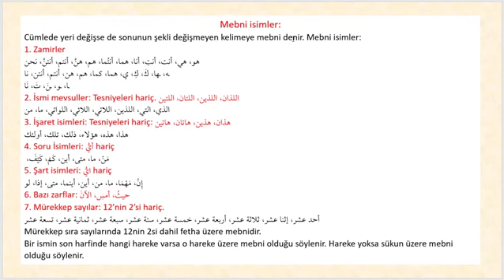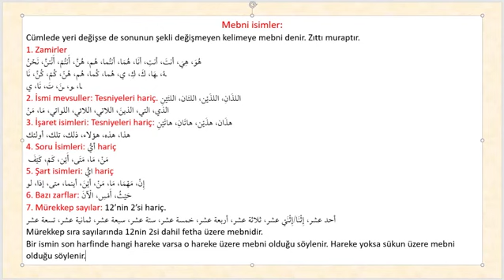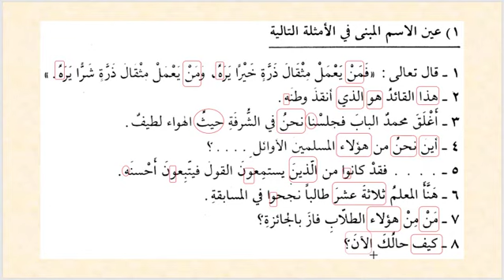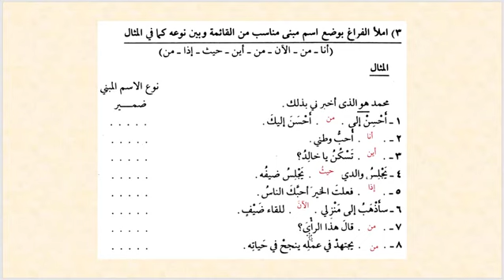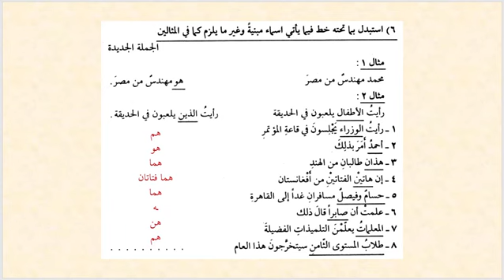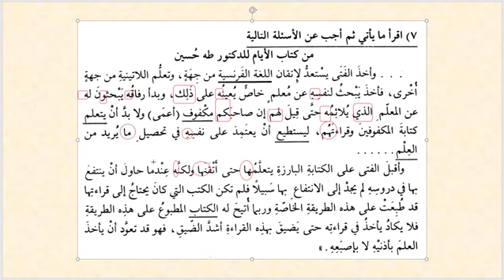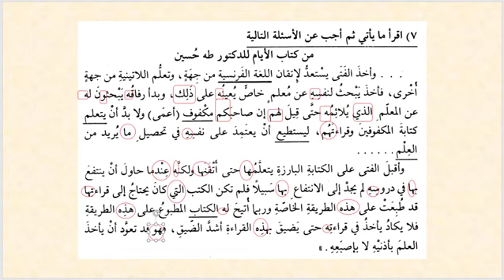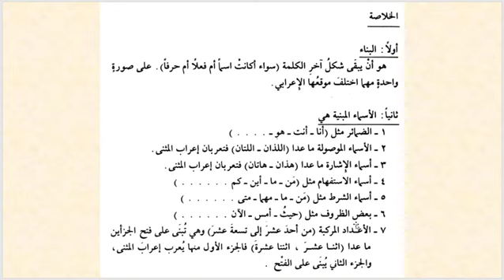Nahiv | Kavaidül Müyessrea III - 10. Mebni isimler